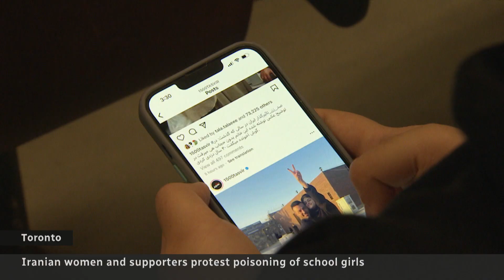Iranian women protest schoolgirls’ poisoning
The mysterious poisoning of more than 1,000 Iranian schoolgirls has revived protest for women’s rights across the country.